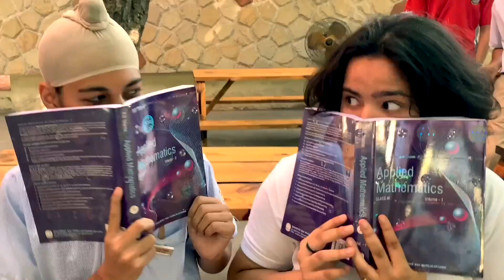Spring Dale Senior School | Core Group 2023 💪